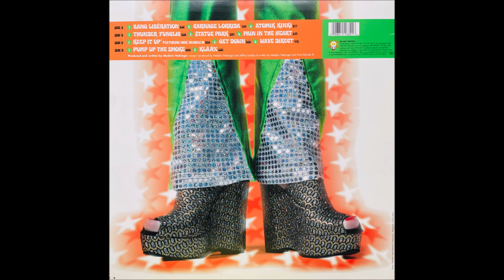Funky Derrick - Thunder Funclic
Funky Derrick ‎– Boogie Dawn
Label:Twisted America Records ‎– TW2-11880
Format:2 × Vinyl, LP
Country:US
Released:1998
Genre:Electronic